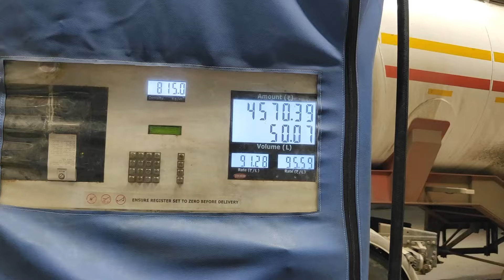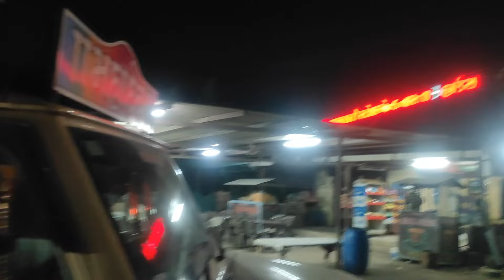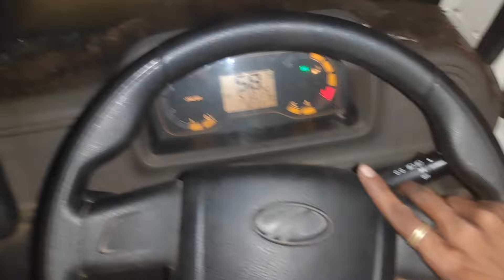ગડુ ટુ અંકલેશ્વર એક્સપ્રેસ લોડીંગ દેશી જુગાડ#youtube